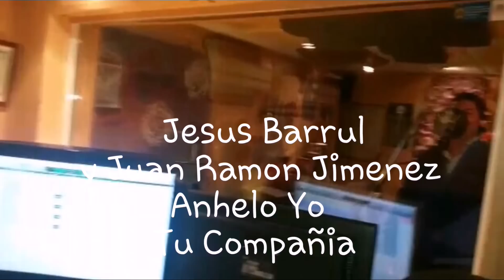Jesus barrul y juan Ramon Jimenez. Anhelo tu compañia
Autor Jesus barrul.
Produccion Juan Ramon Jimenez